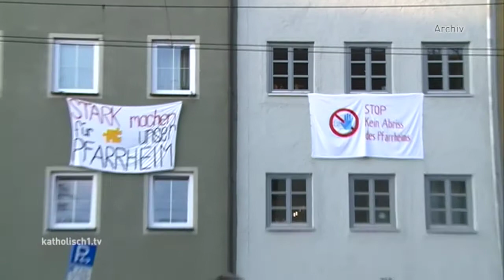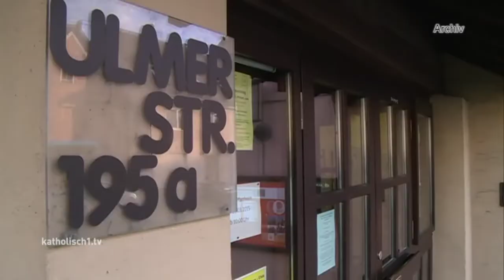Pfarrheim Kriegshaber: Abrisspläne vom Tisch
Für die Pfarrei Heiligste Dreifaltigkeit im Augsburger Stadtteil Kriegshaber waren die letzten Wochen eine Zerreißprobe. Anfang Februar wurde bekannt, dass das St. Vinzenz Hospiz neben der Kirche einen Neubau plant und dafür das bestehende Pfarrheim abgerissen werden soll. Ein Plan, der die finanzielle Zukunft der Pfarrei gesichert hätte. Dafür aber – so empfanden es viele Pfarreimitglieder – hätte man das intensive und facettenreiche Pfarreileben zum Teil geopfert. Ein Sturm der Entrüstung und des Protests brach los - Emotionen und Vernunft im Widerstreit. Viele Gespräche zwischen der Kirchenverwaltung und den verschiedenen Gremien und Gruppen waren nötig. Das Ergebnis wurde am Mittwoch bei einer Pfarrversammlung bekannt gegeben.